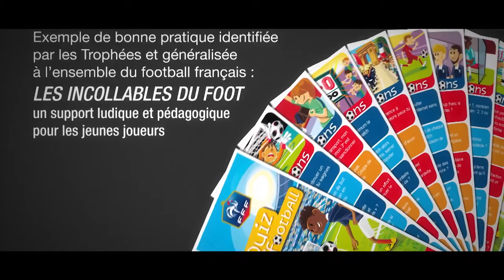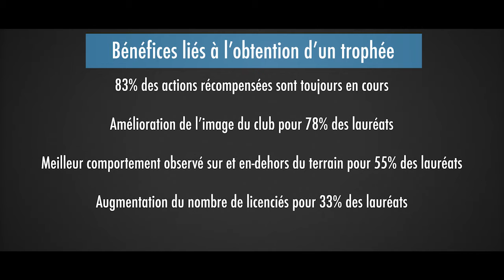Trophées Philippe Séguin du Fondaction du Football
Créée à l'initiative de Philippe Séguin, premier Président du Fondaction du Football, l'opération des "Trophées Philippe Séguin du Fondaction du Football" est un appel à candidature visant à identifier, soutenir et valoriser les initiatives citoyennes déjà mises en œuvre par les clubs de football amateurs et professionnels et les joueurs.
145 actions ont déjà été récompensées lors des 8 dernières éditions, pour une dotation globale de 540 000 €. Parmi les bonnes pratiques identifiées, certaines actions donnent lieu à généralisation.
L’appel à candidature est ouvert à l’ensemble des clubs amateurs pour lesquels une dotation financière récompense les 4 premiers prix pour chacune des 3 catégories :

Fair-play et Citoyenneté - Egalité des chances – Santé et Environnement.